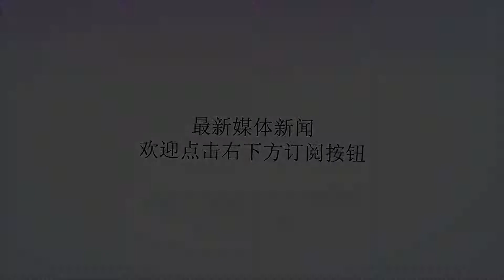7月霉运消散，8月迎来好运的4个星座，收获圆满人生！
谢谢！运势不管是在什么时候对于我们来说都是最幸运的事情，不管是在哪里也不管是在什么地方，对于我们来说只要能抓住时机抓住机会那么相信就一定会有好运相随那么今天我们就来看看在7月的时候那些星座们的运势和财运会有一定的转机，对于这些星座们来说也许8月就是他们全力以赴收获好运的最佳时机！射手座其实一直以来射手座们身边的机会和机遇都是比较多的，尤其是在下半年之后，对于射手座们来说只要抓住时机抓住机会那么你们身边的机会就会变得多了起来，而且也会有意外的惊喜和美好出现，对于你们而言只要抓住时机，那么在八月必能出人头地，获取意外惊喜！巨蟹座巨蟹座们身边的机会和机遇都是极好的，而且巨蟹座们也是最容易给自己身边的人带去好运的，可能在七月的时候你们过得并不是很开心，但是在八月的时候请放心，即便有7星逆行，但是对于你们来说也依旧是好运不断，并且会有满满的财运和横财运收获，对于你们来说就是收获的最好时机！摩羯座摩羯座们这段时间你们身边的机会和机遇可以说是没有停止过，而且摩羯座们这段时间身边的机会也会变得多了起来，进入8月之后，对于你们而言只要能抓住时机那么相信就一定会有好运相随的时候，并且你们也会因此收获美好的运势和意外的惊喜美好！水瓶座水瓶座们身边的机会和机遇都是极好的，而且水瓶座们的运势也是极旺的，对于水瓶座们来说只要能抓住时机，抓住机会那么相信你们的运势和财运就一定会有机会收获，并且你们也会因为自己的坚持和努力而不断的收获惊喜，8月也会有意外的机会等着你们！你身边有没有这些星座？快去分享给他们，记住留言顶赞其实也是积累好运的一种开始哦！